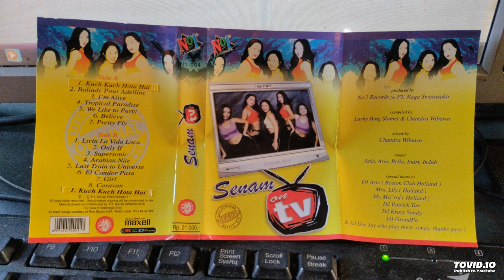Senam on TV - Side 1 (Repost)